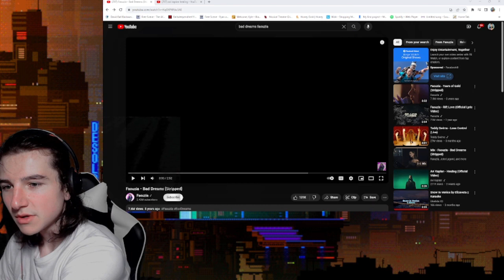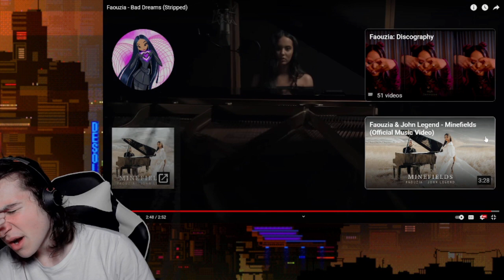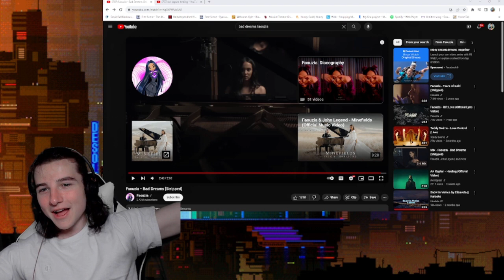Doing an Analyzation of "Bad Dreams" by Faouzia (The emotion behind this!!!)